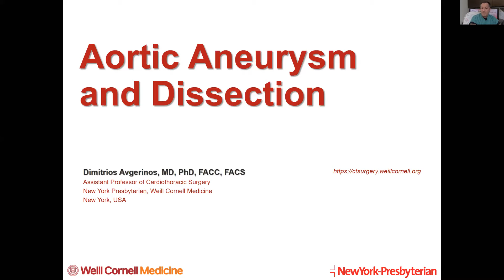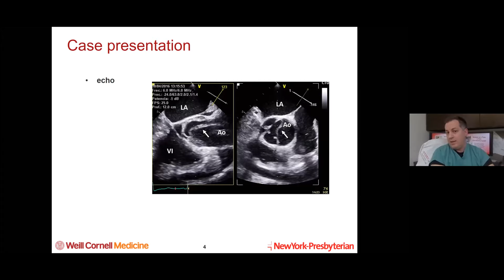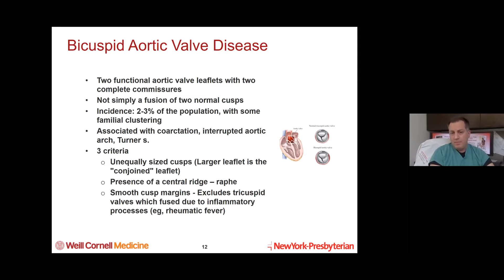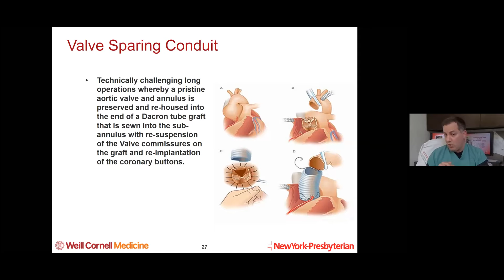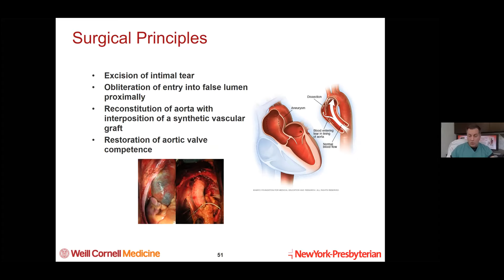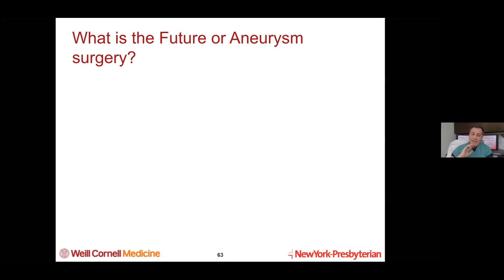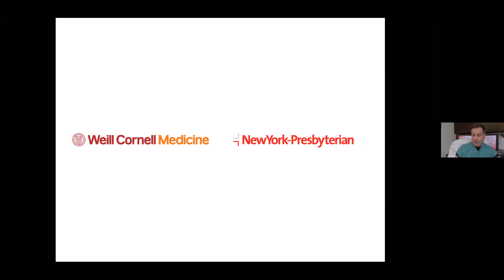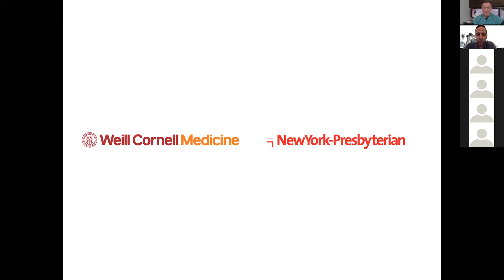Aortic Aneurysm and Dissection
Prof Dimitrios V. Avgerinos